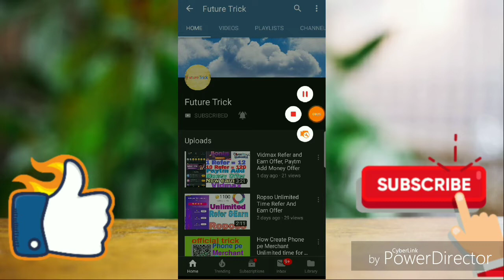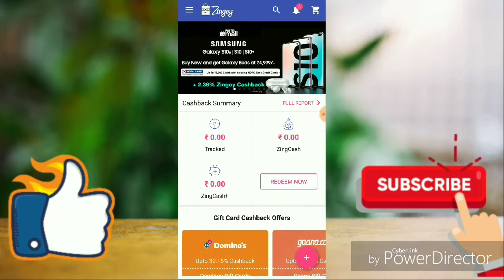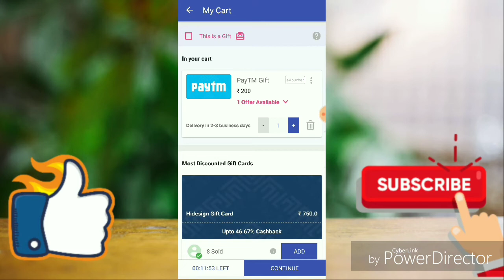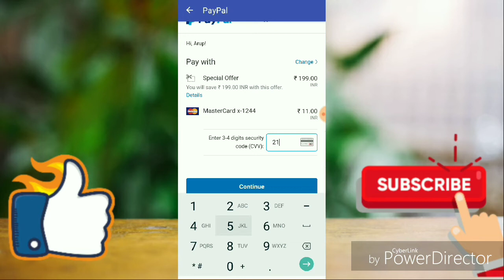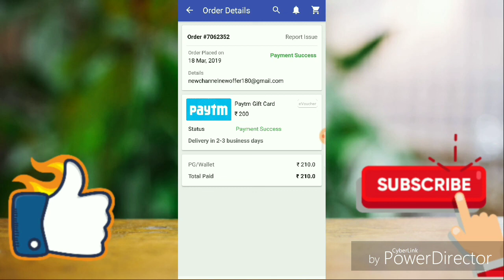PayPal Loot Offer RS 188 Holli Offer, instantly payment Paytm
sab lok Gmail ma check Karo
Holli offer for PayPal na Diya ha 199 ka discount ,sab log zinjoy ma paytm ka gift card la lo 5% charge la ta ha

download zinjoy app